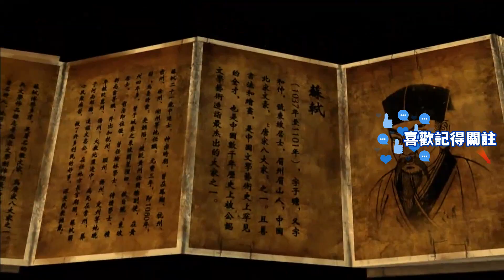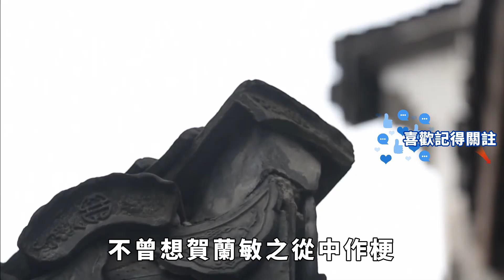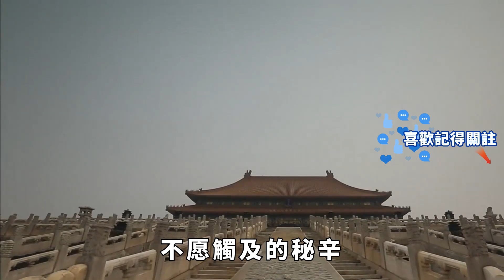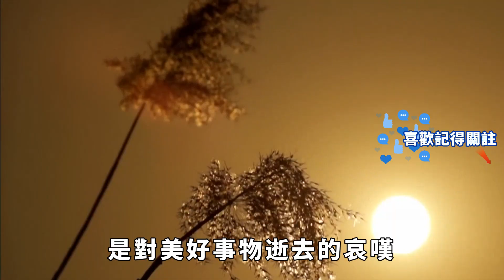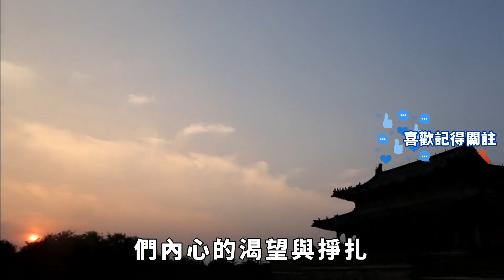勾引外祖母玷汙太子妃，還欺辱太平公主，大唐第一美男有多囂張？【一觀奇趣】古代历史